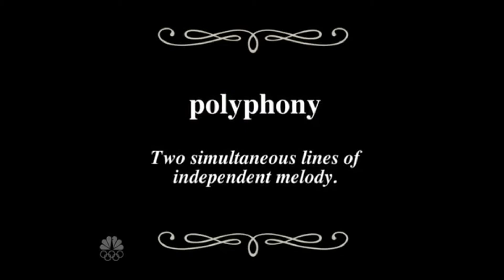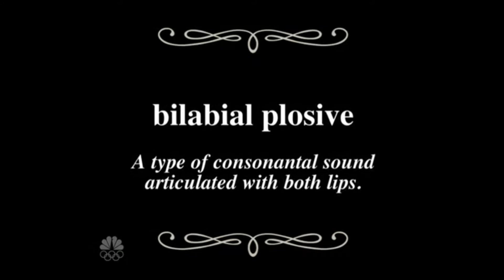Sing-Off Season 4 Episode 7 (16) - A Cappella 101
A Cappella 101
Ben Folds - Shawn Stockman - Jewel
Element - Calle Sol - Princeton Footnotes - Street Corner Renaissance - Home Free - Ten - The Filharmonic